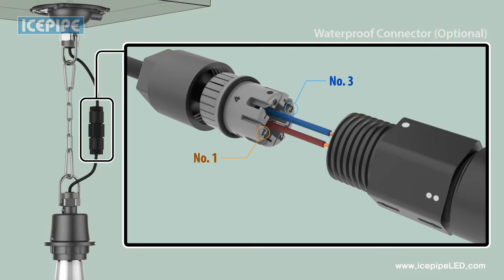UR2000 Installation Video - Installation Type 01 (ENG)